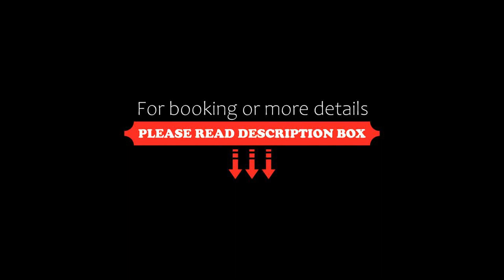Residence Langes, San Martino di Castrozza, Italy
About Property:
Residence Langes is situated in the centre of San Martino di Castrozza, in the town's main square. Just 800 m from the nearest ski slopes, it offers apartments and views of the Pale di San Martino mountains.
The apartments feature a fully equipped kitchen with an oven and dishwasher. Every apartment has a private bathroom and some have a balcony or terrace with mountain views. Bed linen and towels are included.
Guests can enjoy drinks and snacks at the bar on the ground floor. At rece...
Property Type: Hotel
Address: Via Val di Roda 24, 38054 San Martino di Castrozza, Italy
Searching For
1. Residence Langes - San Martino di Castrozza - Italy
2. Residence Langes - San Martino di Castrozza - Italy Address
3. Residence Langes - San Martino di Castrozza - Italy Rooms
4. Residence Langes - San Martino di Castrozza - Italy Amenities
5. Residence Langes - San Martino di Castrozza - Italy Offers and Deals
Audio Credit:
Track Title: Subway Dreams
Artist: Dan Henig